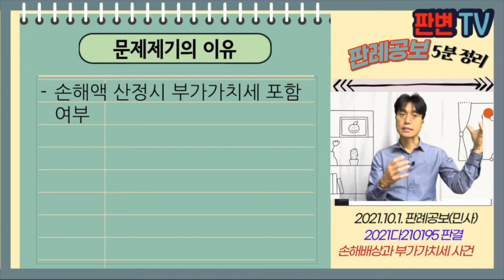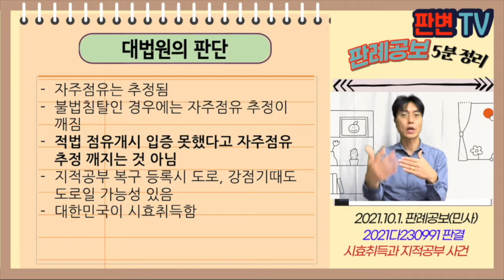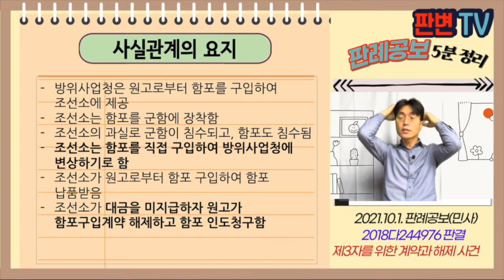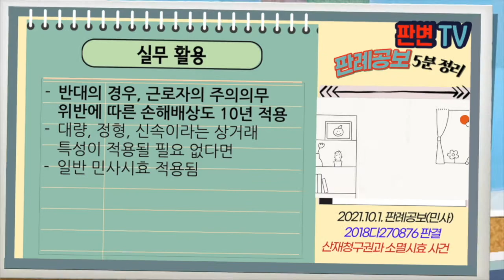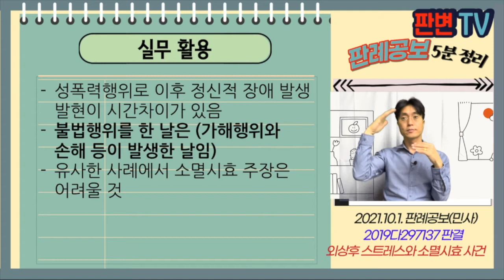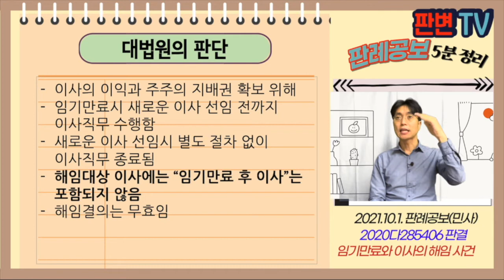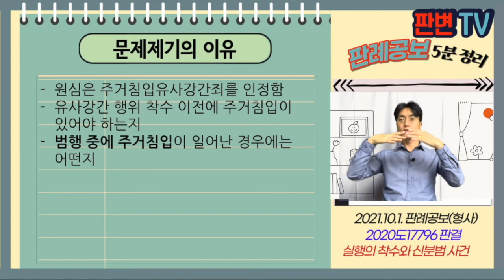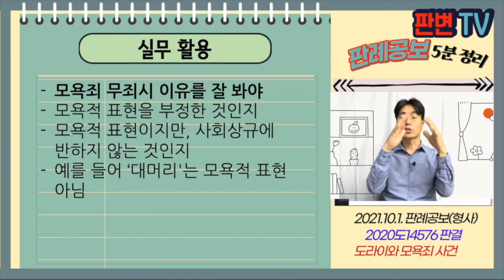[21.10.1.자 판례공보] 민형사 종합본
(민사)
손해배상과 부가가치세 사건
시효취득과 지적공부 사건
임금인상 소급과 통상임금 사건
경계확정소송과 소의 이익 사건
제3자를 위한 계약과 해제 사건
산재청구권과 소멸시효 사건
외상 후 스트레스 장애와 소멸시효 사건
임기만료와 이사의 해임 사건

(형사)
실행의 착수와 신분범 사건
도라이와 모욕죄 사건